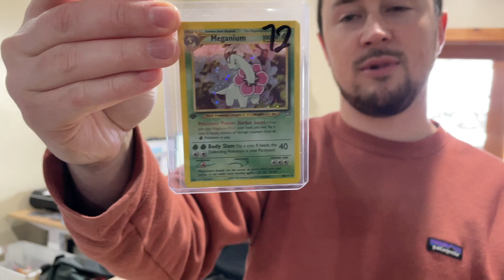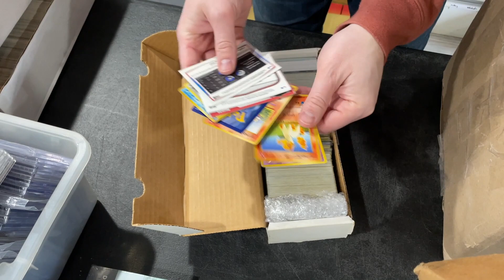I didn't expect to get all this...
Soooo. shortly after this video we had to pause our buy list 😅😂 Thank you to everyone that sent stuff (there were a LOT of you). We will open up the buy list again near the beginning of the year, but as we get situated in the new location it makes sense for us to stop buying for a bit.